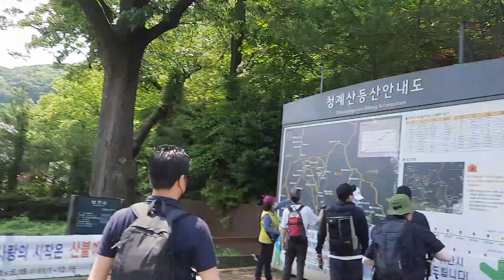4 friends from 4 different countries hike to cheonggyesan mountain, Seoul!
Me: An Indian, @theaverageguytraveller7253 : A Canadian, Zahari: A Bulgarian, Satoshi: A Japanese, We met in Seoul and became friends!
This was our hike together at Cheonggyesan Mountain, Seoul, Korea!